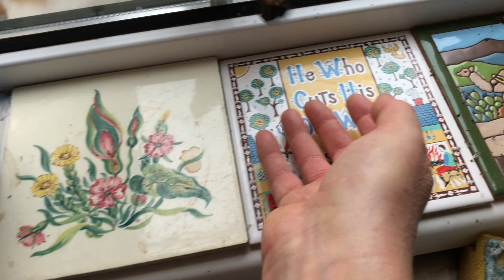Butterfly capture & release after it warms itself up from my hands heat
Butterflies are so delicately wonderful. Pardon my filthy soap dish. I’m a 2 soap person one to get real dirt off my hands then a second soap to finish  cleaning my hands.